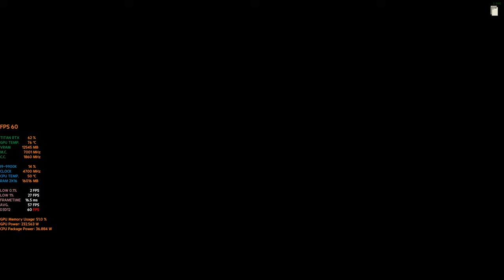[4K 60FPS] FAR CRY 6 PC STORY GAME PLAY #31 | 파올로 구출하기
파 크라이6  파올로 구출하기
FC6 Walkthrough Gameplay Part 31  한글자막